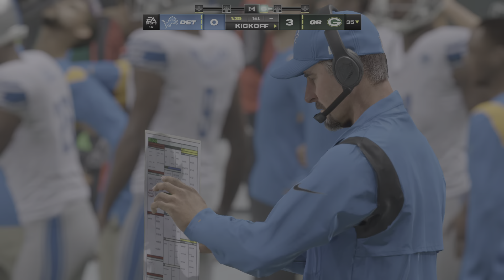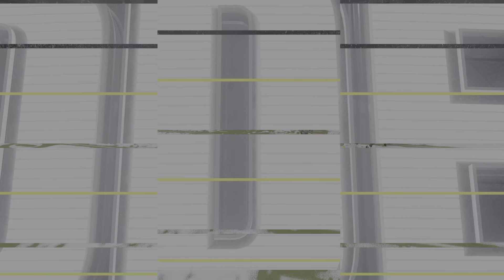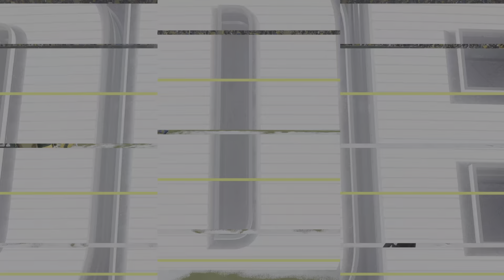Madden NFL 24 WHAT AN ENDING 🫡🏈